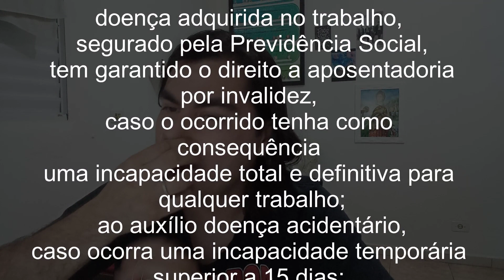O Trabalho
Reflexões acerca do mundo do trabalho.